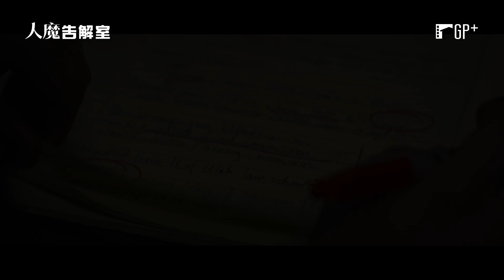人魔告解室 No Man of God 電影預告 魔戒「佛羅多」挑戰美國最知名殺人魔 8/5(五)透視邪惡｜GP+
★《曼蒂》《星之彩》製作團隊打造寫實犯罪傳記片
★《魔戒三部曲》演技派男星伊利亞伍德挑戰飾演FBI分析師
★《異裂》艾美獎提名男星盧克科比化身美國最知名殺人魔
★揭露美國知名連環殺人魔泰德邦迪最後的告白
★當你凝視深淵，深淵也在凝視著你...